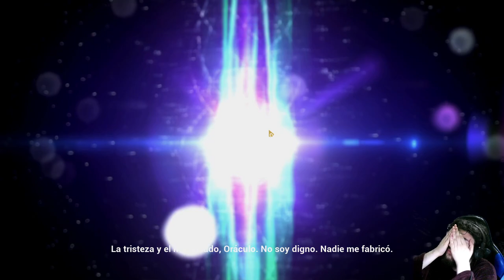HALO - cap.1 - Combate evolucionado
Disfrutable clásico.